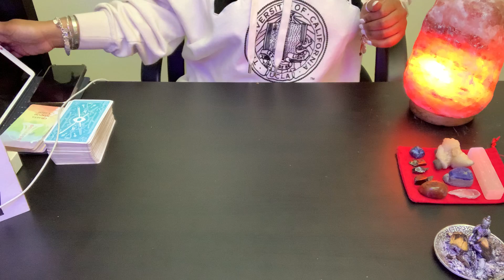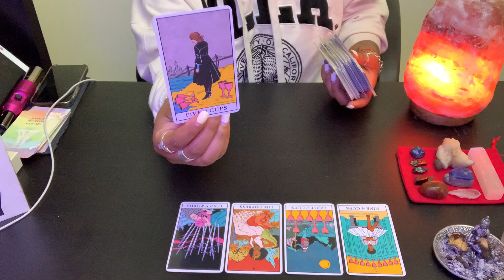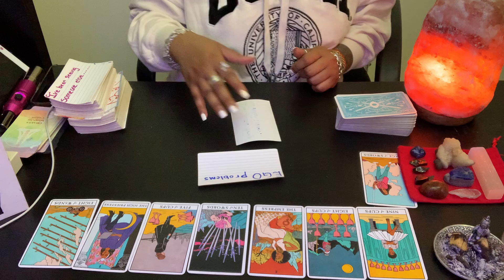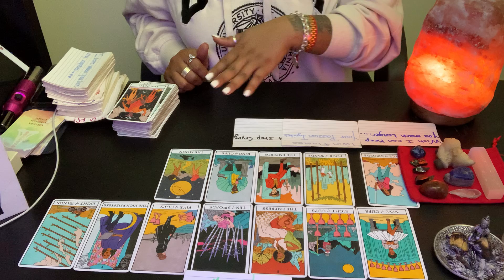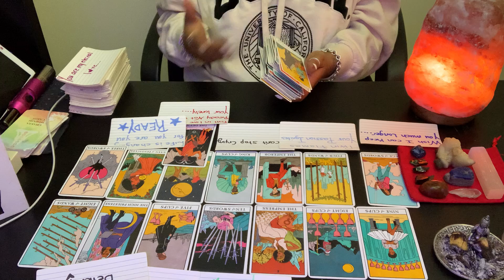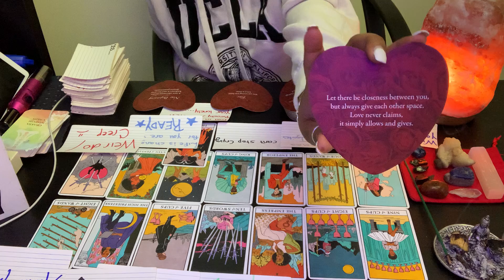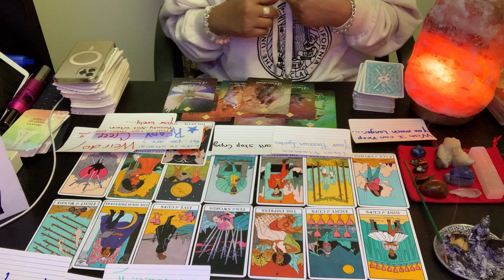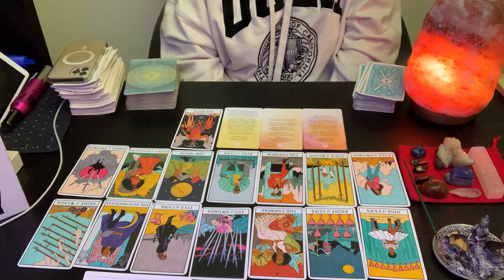SAGITTARIUS ♐️ BONUS TWINFLAME ❤️‍🔥TAROT READING U ARE A WARRIOR NOT A WORRIER U ARE NOT A VICTIM